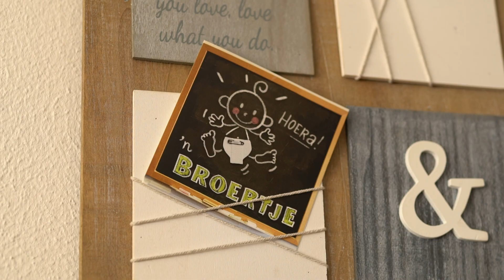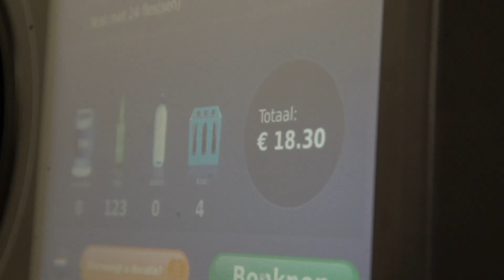Verhaal van Hidde v3